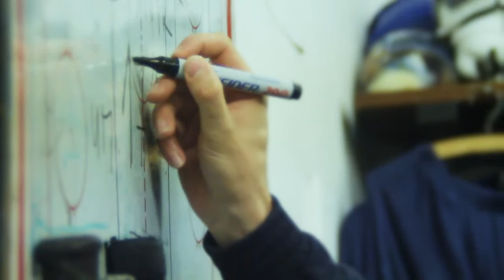Die Trainer der Stuttgart Rebels